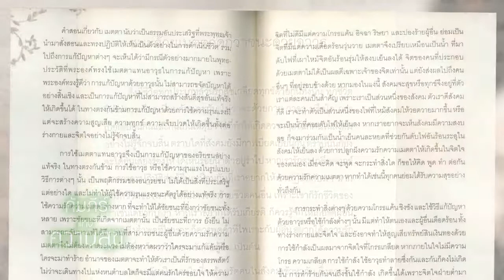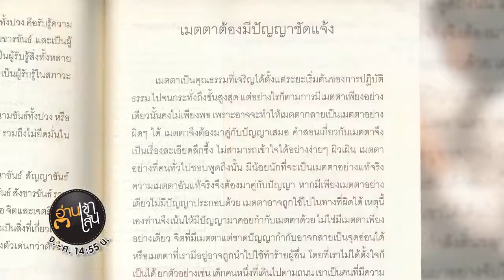Book Guide by SE-ED : คัมภีร์แห่งความสุข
การเกิดเป็นทุกข์ ความแก่เป็นทุกข์ ความตายก็เป็นทุกข์ ร่างกายนี้เป็นรังของโรค โดยย่นย่อชีวิตนี้มีการเกิดเป็นเบื้องต้น มีความแก่และความเจ็บป่วยอยู่ในระหว่าง   และมีความตายเป็นที่สิ้นสุด นี่คือนิยามของชีวิตที่สั้น ตรงและจริงอย่างที่สุด คำสอนของพระพุทธเจ้า ช่างดูโหดร้ายเหลือเกินในชีวิตจริง อยู่ตรงข้ามฝันและเดินสวนทางกับความต้องการของใจเรามาก มากพอที่จะทำให้ใครหลาย ๆ คนทำเป็นไม่รู้จักกับคำสอนเหล่านั้นบ้างก็พยายามเลี่ยงที่จะเอ่ยอ้างถึง แต่ก็ไม่เคยเห็นมีใครสักคนหนีพ้นไปได้ในวาระสุดท้ายของชีวิต อย่ามัวรำพันกับอดีตที่ผ่านมาหรือเป็นกังวลกับอนาคตที่ยังมาไม่ถึงแต่ขอให้มีชีวิตอยู่กับปัจจุบันให้มากแล้วเราจะมีความสุข

ใครคือรักแท้ของเรา รักแท้มีอยู่จริง?
- โลกแห่งความรัก รักแท้คืออะไร
- มหัศจรรย์แห่งความรัก
- ทำไมต้องมีความรัก

ถ้าชีวิตเหนื่อยมามากแล้ว ขอให้ทำใจให้เบาเบา
- เพลิดเพลินใจ พาใจหลง
- ความสุขอยู่แค่เอื้อม
- ตกลงไหม...แค่เปิดใจคุย
ฯลฯ

แม้ยามเหลา และไม่มีใครเคียงข้าง ยังมีที่ยึดเหนื่ยว
- โลกแห่งความเหงา
- โลกแห่งความเหงาเศร้า
ฯลฯ

ศัตรูที่เราเกลียด เราฆ่ามันได้
- ชนะด้วยเมตตาดีกว่าชนะด้วยอาวุธ
- เมตตาเป็นที่มาของรักแท้
- ปฏิปักษ์ของเมตตา
ฯลฯ

ผู้เขียน : ธีรโสภณ,พระมหาช่วง จาจุมปา,พระไทร ไทรสังวาลชลิน,อาจารย์บุญมี พวงเพชร